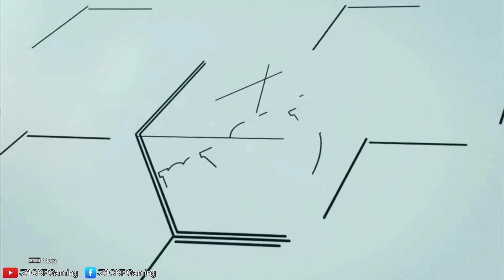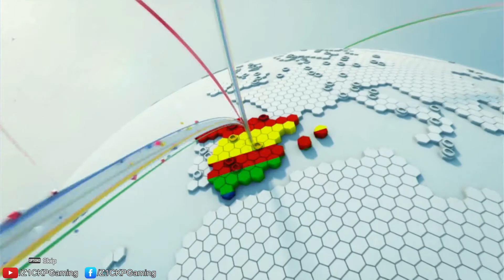PES 2021 myClub BARCELONA & REAL MADRID Featured Players - PES 2021 Gameplay - Z1CKP Gaming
Z1CKP Gaming review video games, mobile games.

It's time, efootball PES 2021 Season Update arrived on PS4.